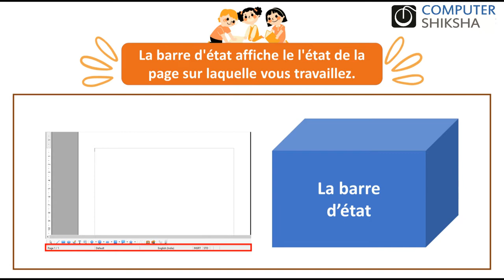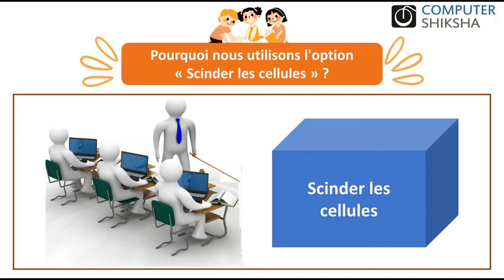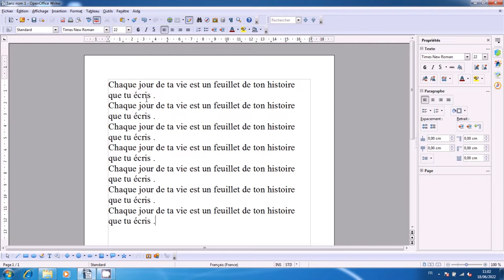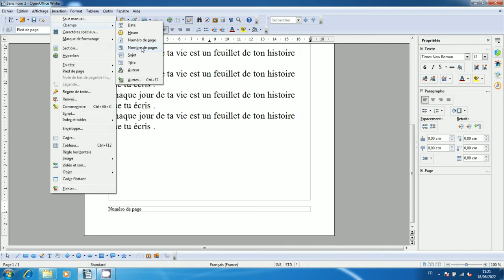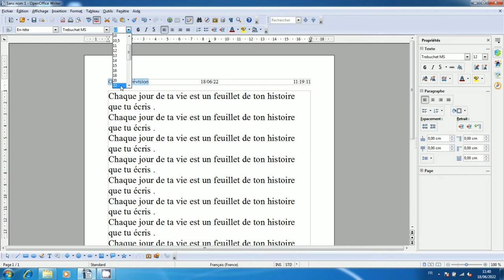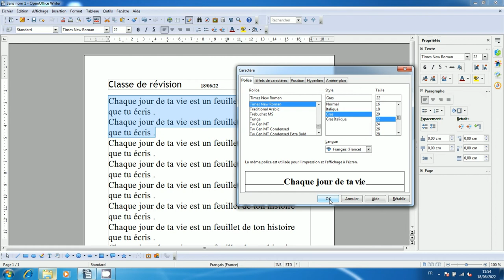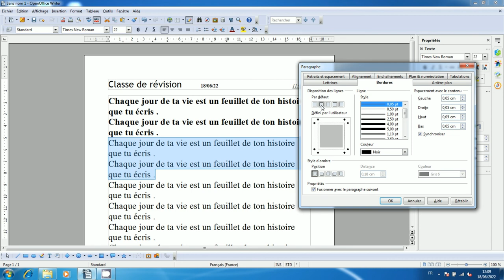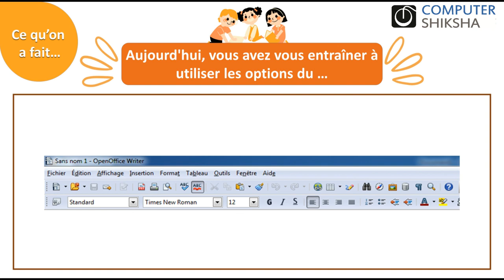Class 11 Open Office Writer 2- apprendre l'informatique en ligne et gratuitement(en français)